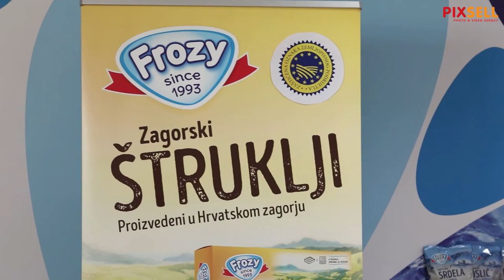Zagorski štrukli dobili su europsku zaštićenu oznaku zemljopisnog podrijetla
Zagorski štrukli dobili su europsku zaštičenu oznaku zemljopisnog  podrijetla. Matija Guli, predsjednik udruge Tradicija Zagorja i zaposlenik tvrtke ZMH Horvat koja proizvodi certificirane zagorske štrukle za tržište.